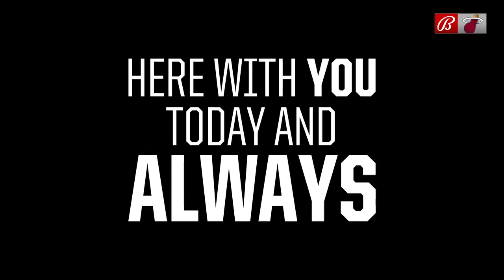The Miami Heat retire Udonis Haslem's jersey 🫶 | NBA on ESPN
Watch as Eric Reid and Pat Riley give speeches as the Miami Heat retire Udonis Haslem's jersey number, No. 40, after he spent 20 seasons with the team.
(via @BallyHeat/X)